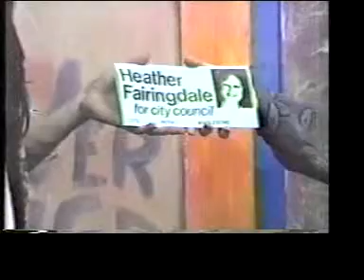Wacky Atlanta TV Soap Opera from 1983 Episode One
This soap opera entitled "So This Is Happiness" is centered around the campaign of Heather Fairingdale for a seat on the Atlanta City Council.  Starring Pam Perry as Heather Fairingdale and Paul Burke as the proprietor of Kozmik Katerers.  Produced by Mister Richardson